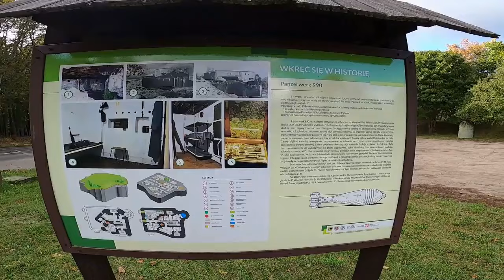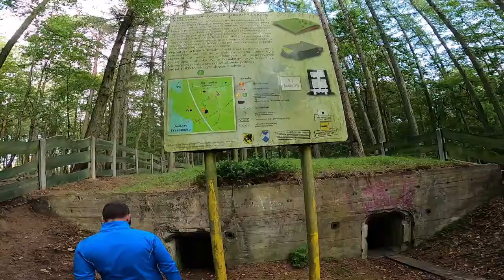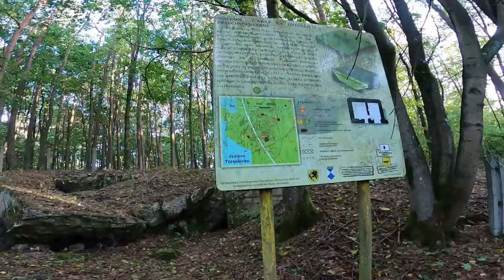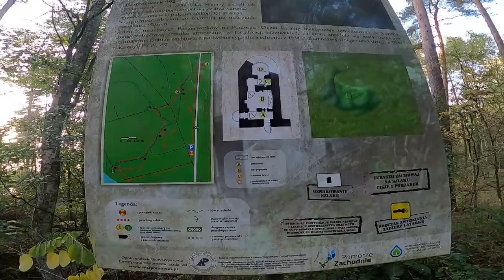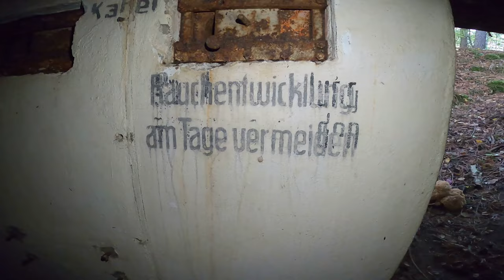Ciekawa Polska - Fortyfikacje Szczecinek (Festung Neustettin)_Wał Pomorski (Pommernstellung)